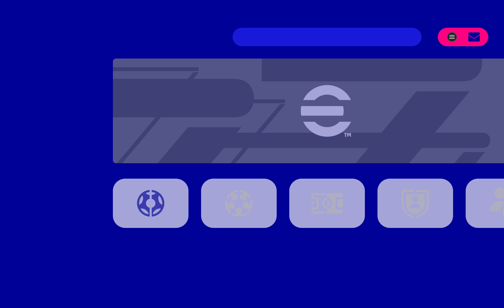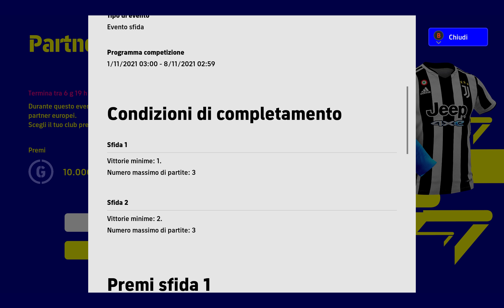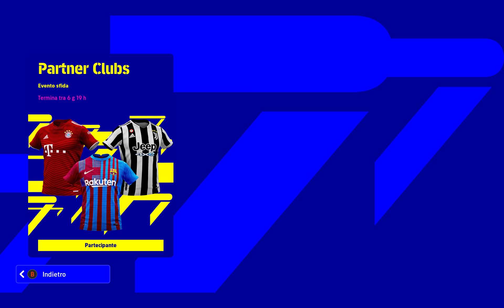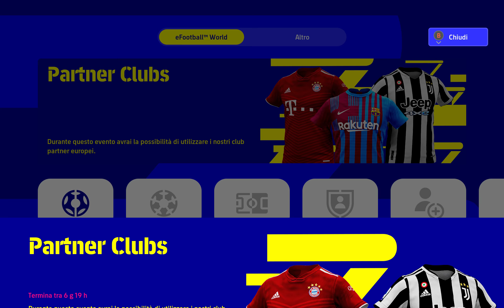eFootball 2022 - Le "novità" di Lunedì 1 Novembre con i 2 eventi da giocare con alcuni team partner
Nella speranza e nell'attesa che giovedì 11 novembre arrivi CreativeTeams in eFootball2022 e ancora prima la prima patch che porti il gioco alla versione 0.9.1, oggi, lunedì 1 novembre, in eFootball continua la fiera dei due eventi sempre uguali: il primo richiede una vittoria per i 10.000 GP, il secondo due vittorie su tre partite per lo stesso premio. Tra l'altro i club da scegliere sono solo sei, una selezione di squadre partner europee...